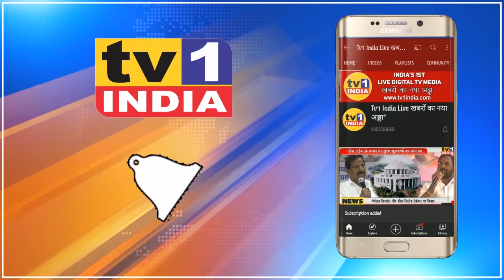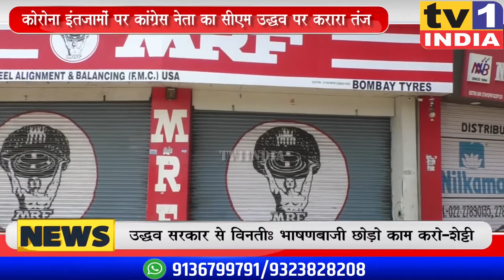Congress नेता संतोष शेट्टी ने Lockdown पर उठाए सवाल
कांग्रेस के वरिष्ठ नेता और उद्यमी संतोष शेट्टी ने बढ़ते कोरोना को रोकने उद्धव सरकार द्वारा लगाई जा रही लॉकडाउन पाबंदी पर सवाल उठाए हैं. संतोष शेट्टी ने अपनी ही आघाड़ी सरकार पर तंज कसते हुए कहा कि तमाम पाबंदियों के बाजजूद कोरोना संक्रमण थमने का नाम नहीं ले रहा है.